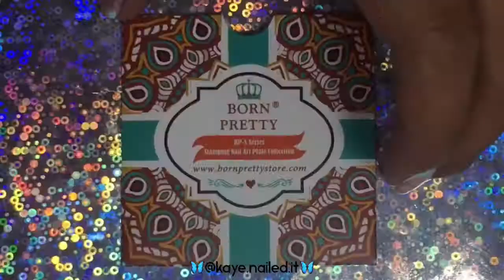Bornprettystore BP-126 Travel Image Plate || Basic Stamping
MKAB10